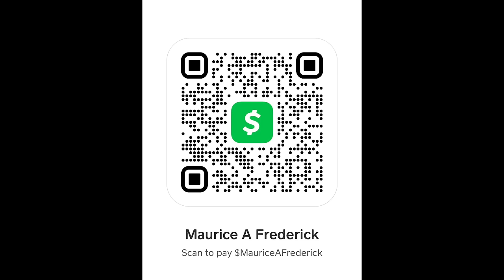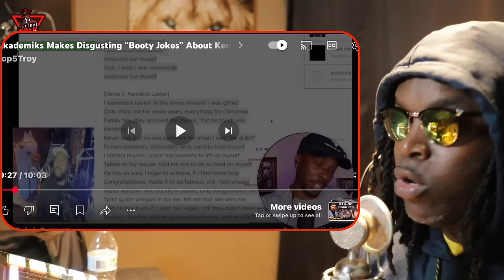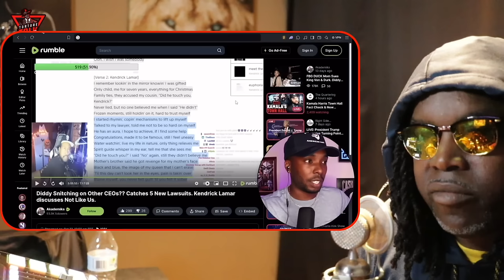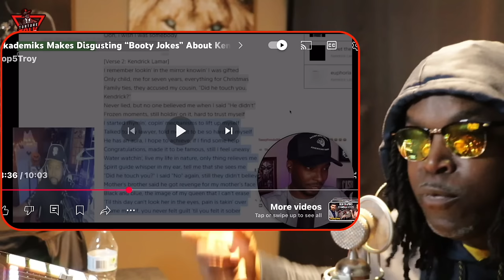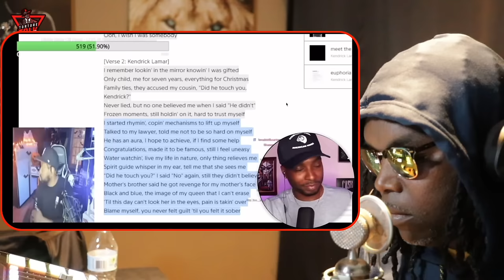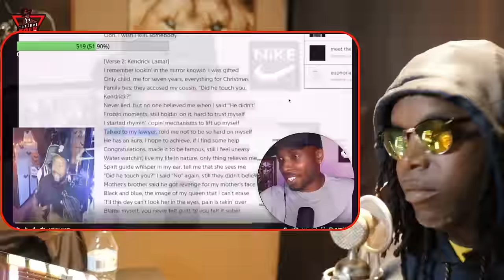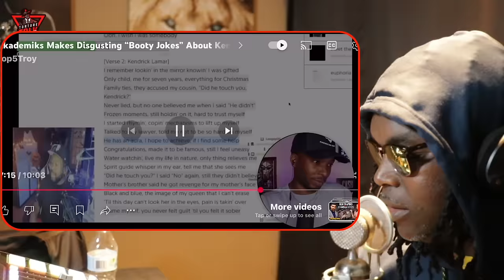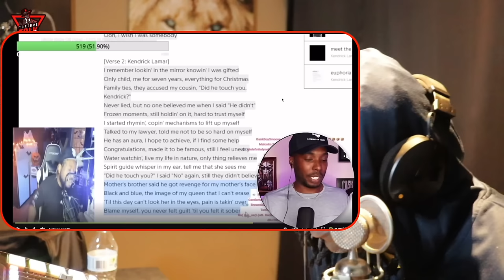⁠@KingAkademiks jokes and lies about ​⁠@kendricklamar childhood in a disgusting way…